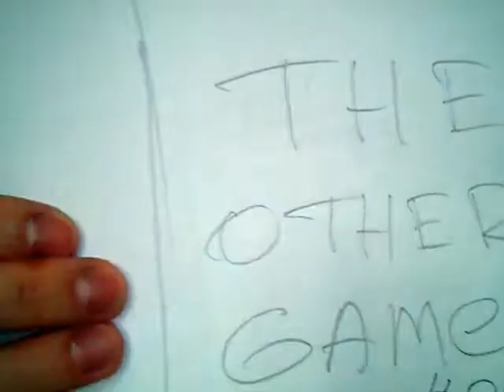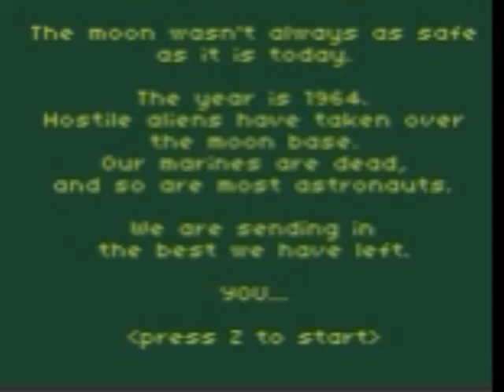the other games #07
"the other games" - my show about independent games, their creators and all the stuff about them.

this episode in the cross-fire zone:

    * Mega Man PC from Dimondsoft/Strider
    * Broken Brothers from Michael Todd
    * Tobias And The Dark Sceptres from Adam Butcher
    * Lugaru для Linux from Wolfire team, update package Icculus
    * GunGirl 2 from PaulintheNet Schneider aka BlueEagle